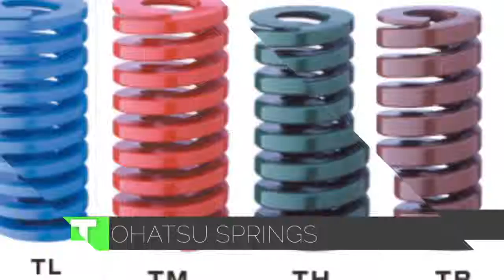Compression springs and standard springs by Max Springs